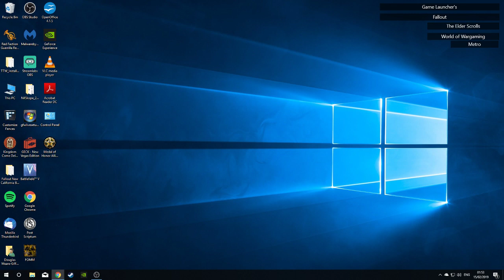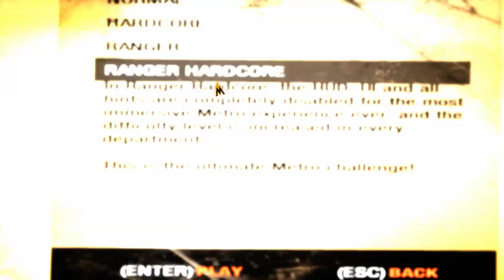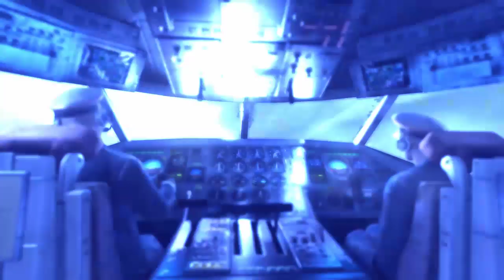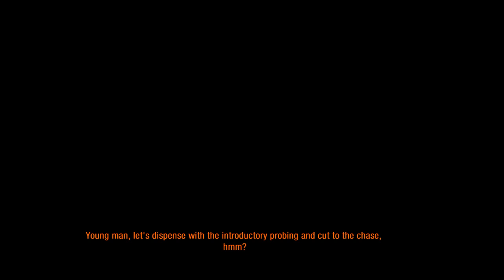Metro Last Light Redux Part 1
Prepping for Exodus